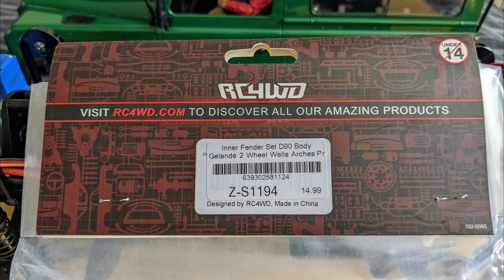RC4WD Gelande II Land Rover Defender D90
RC4WD Gelande II Land Rover D90 Z-RTR0031
RC4WD Z-E0041 Brushed 45T Boost Rebuildable 540 Crawler Motor
Hobbywing Quicrun 1060 ESC
Savox SW-0231MG Waterproof Servo
RC4WD Z-S0853 ARB Metal Front Bumper & Winch Bar
Generic Scale Metal Luggage Rack for D90 Defender